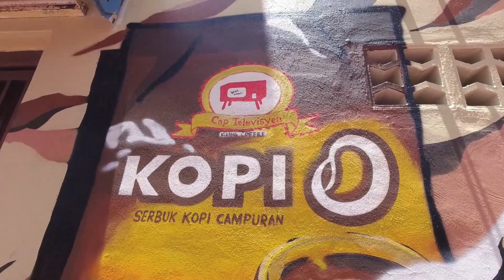Mural : Kopi Kluang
mural di lorong pekan Kluang, Johor